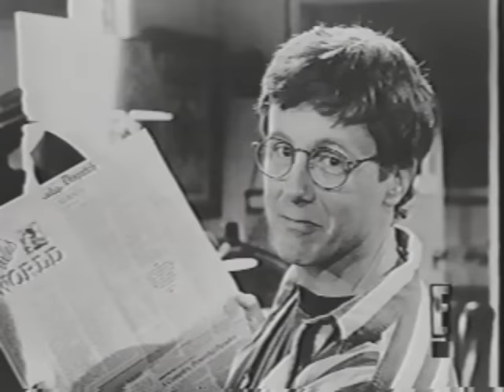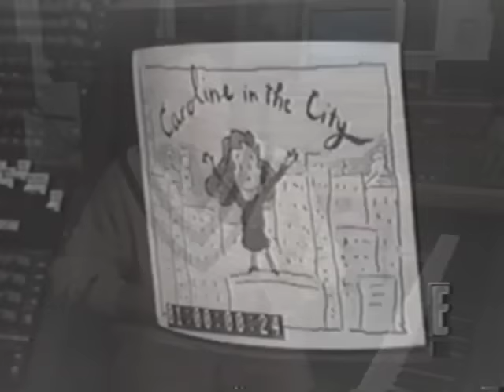E! NEWS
Jonathan Wolff (with braces) segment on E! News about music for Seinfeld and Caroline in the City.